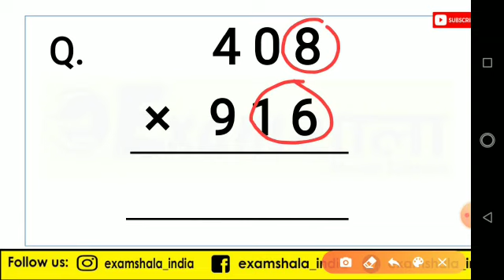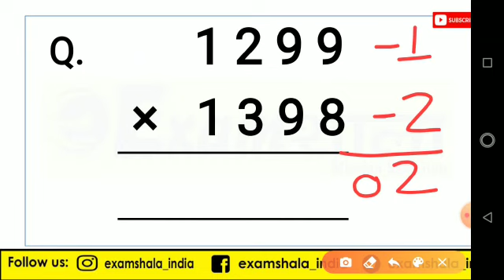Fast Multiplication Trick by Ashish Sir || 3 Digit Multiplication करने की जबरदस्त ट्रिक